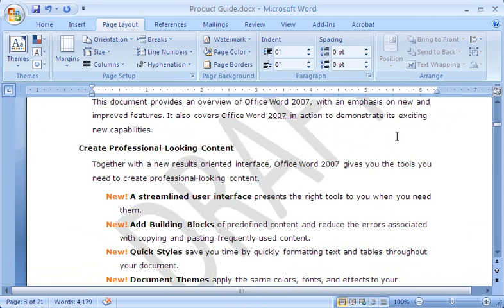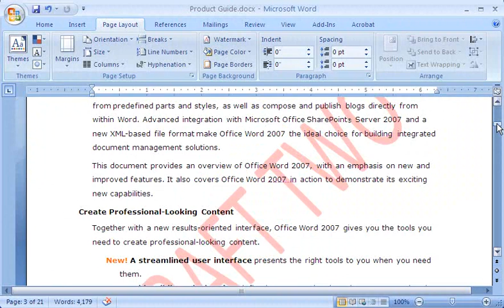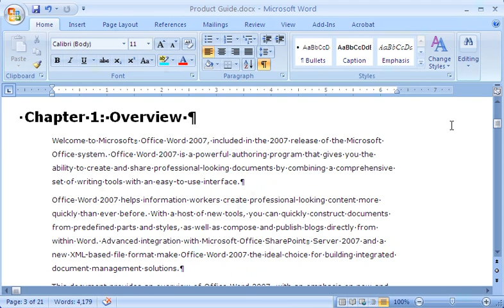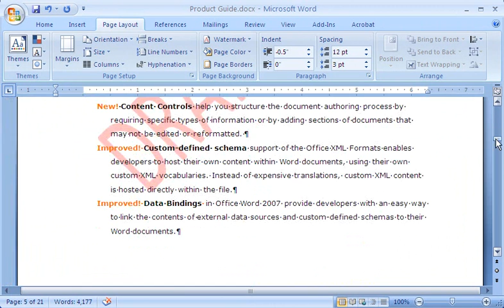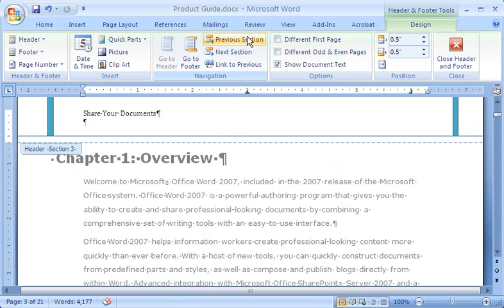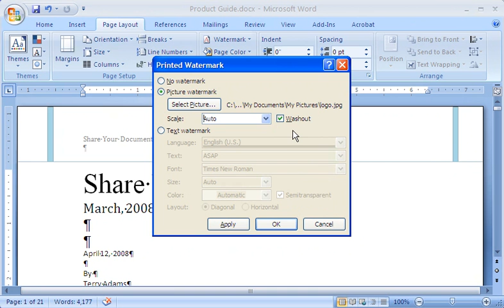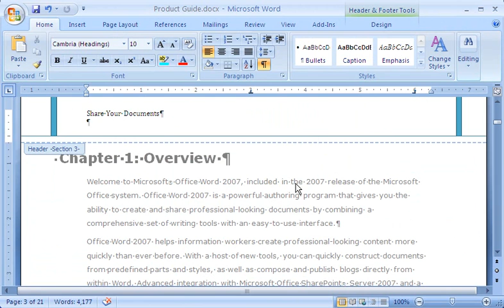Word 2007 Demo: Place watermarks in Word documents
With watermarks, you can add a new layer of information to your Microsoft Office Word 2007 documents. This demo shows you how to add a watermark to whatever section of your document you want and position it on the page where you want it. It demonstrates how to use graphics and text to create a custom watermark, such as your company logo.